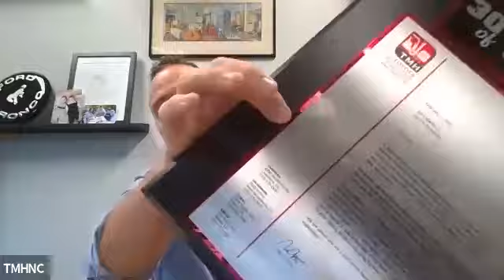John Martin 30 Year Work Anniversary 2020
John Martin TMHNC West Sacramento Forklift Technician honored for his 20 years of service.  Zoom call with Jim Hodson West Sac Branch Manager, Stephen Andres COO and Mark Andres CEO.